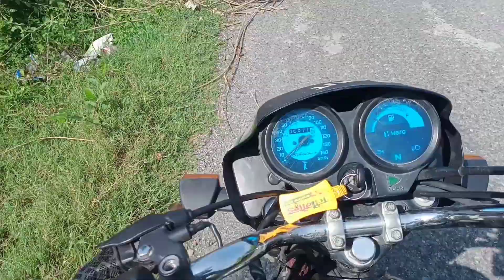Extreme road rang ll Jaat Gang hit a lot today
Agra video achii Lagi ho to

Hello friends to Kaise ap sab log i hope ap sab Bahut badiya hogi ☺️